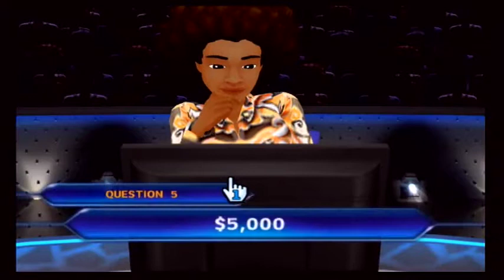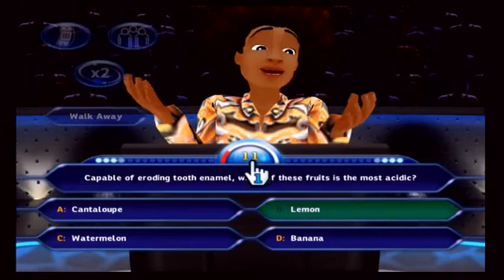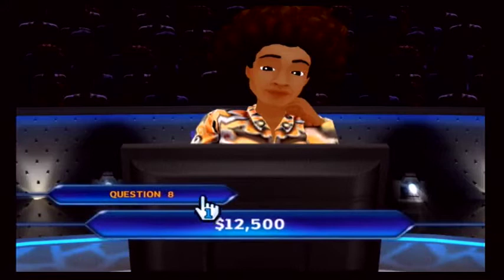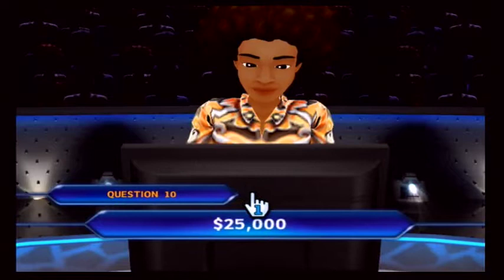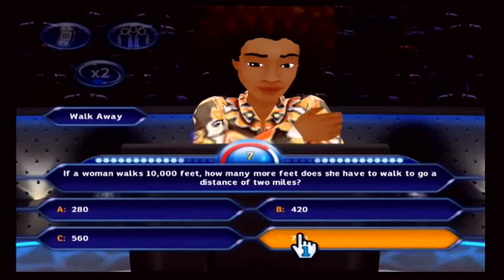Give me that money! - Who wants to be a millionaire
Whats going on wolf pack! My name is Chris and today I am playing, Who wants to be a millionaire.
As always, Stay safe out there and ill see you around